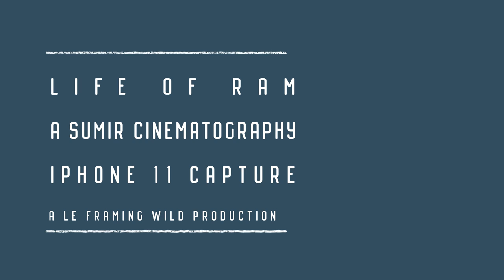LIFE OF RAM | SHOT ON IPHONE 11 | LE FRAMING WILD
Show Reel